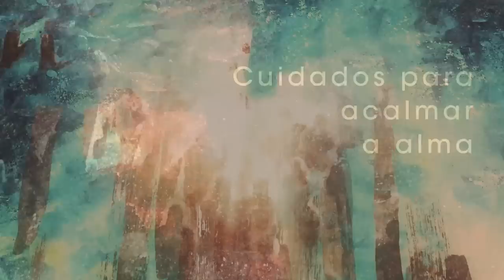Homilia Diária - Segunda-Feira 5ª Semana da Quaresma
Acolhemos a Palavra de Deus, que se põe ao lado dos inocentes, e deixemos ressoar em nossos íntimos o confortador apelo de Jesus .